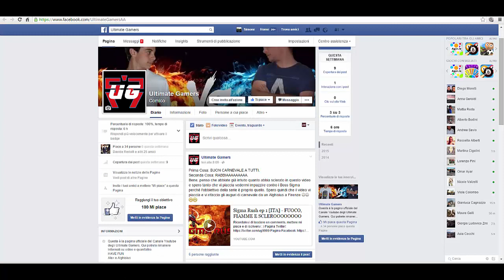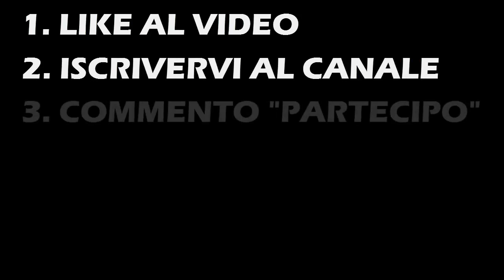Sponsor e Contest [With Loris]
Trovate tutte le informazioni su come essere sponsorizzati e partecipare al contest all'interno del video. Spero che il video vi piaccia e che partecipiate numerosi